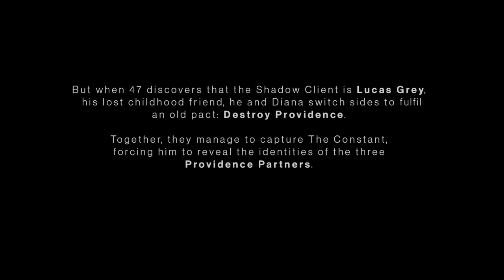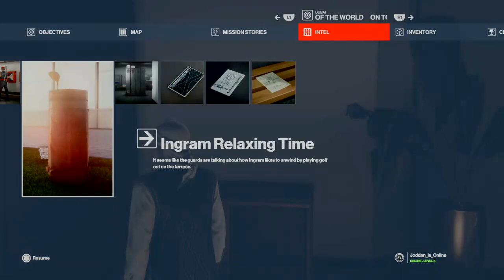Hitman 3 Dubai